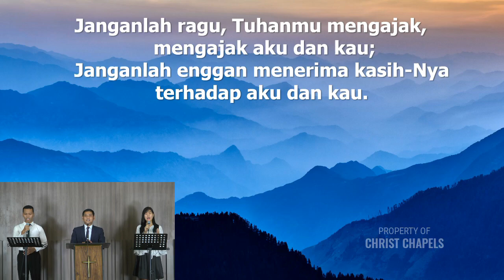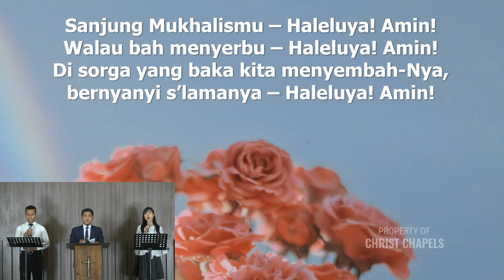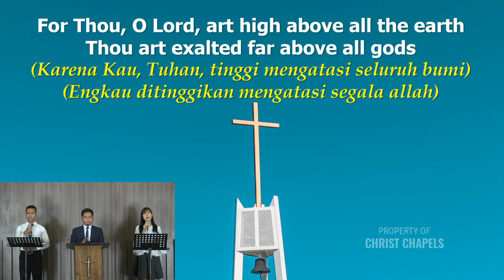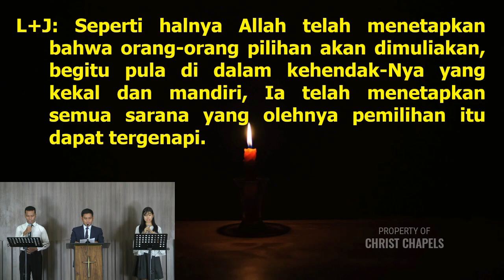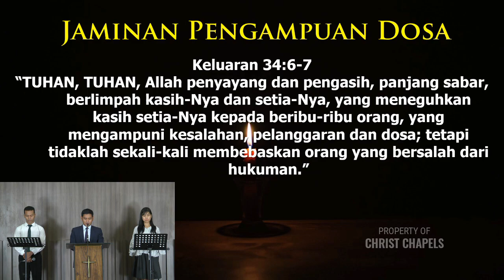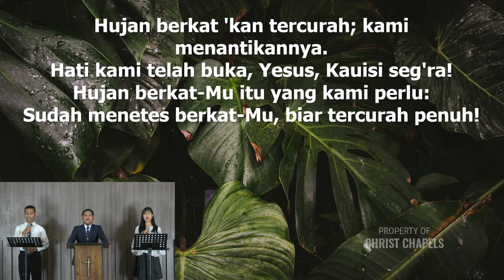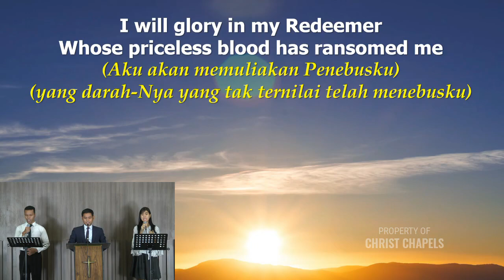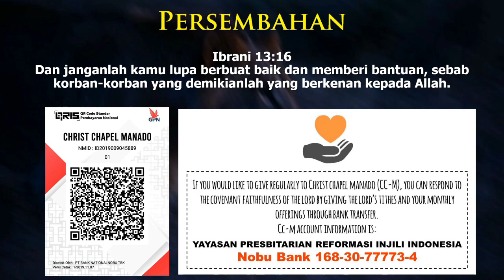Minggu, 27 Juni 2021 | Heri Yulianto | "Are They David’s Victories?"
Full sermon from Sunday, June 27, 2021
Given by: Heri Yulianto

Sermon Title: "Are They David’s Victories?"
Sermon Text: 2 Samuel 8:1-18

Christ Chapels and Karawaci Presbyterian Church
The Word of God for the People of God in Manado, Karawaci, Palembang, and Kupang to Indonesia

OVERALL PURPOSE:
To glorify God as this congregation grows in numbers and Christian maturity through the meaningful participation of each member and each family in worship, word (Christian education), welcome (fellowship), and witness.

PERMANENT GOALS:
1. Worship.
That each member, each family, and the congregation as a whole glorify God through regular, knowledgeable, and heartfelt prayer and praise and through the dedicated use of time, treasure, and talent.

2. Word (Education)
That each member, each family, and the congregation as a whole glorify God through the consistent, diligent study of His Word (the Bible) and through loving, practical obedience to His Word in our daily lives.

3. Welcome (Fellowship)
That each member, each family, and the congregation as a whole glorify God through loving, caring relationships with others in the family of God.

4. Witness
That each member, each family, and the congregation as a whole glorify God by bringing others to faith in Jesus Christ as their Lord and Savior (and thus into the family of God with us) and by bringing our community, nation, and the world under the Lordship of Christ, through what we say and how we live.
If you would like to give regularly to Christ Chapel Manado (CCM), you can respond to the covenant faithfulness of the LORD by giving the LORD's tithes and your monthly offerings through bank transfer.

CCM account information is:
Yayasan Presbitarian Reformasi Injili Indonesia
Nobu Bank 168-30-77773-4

We thank God for you and your partnership in the gospel.